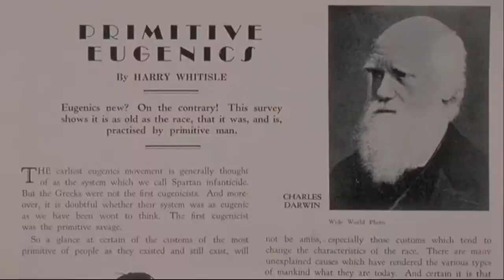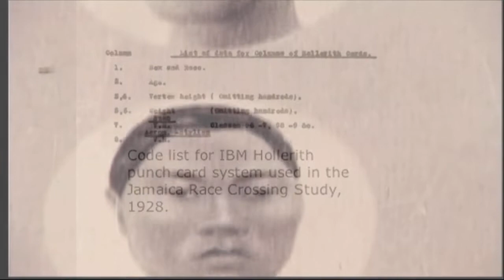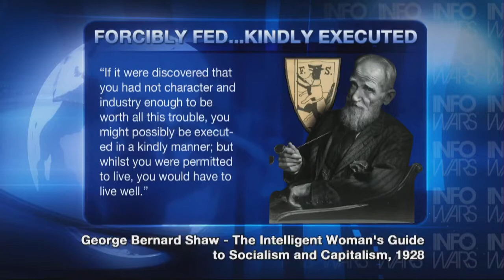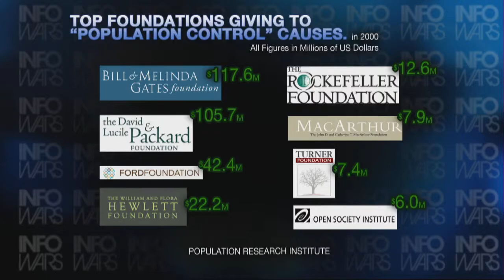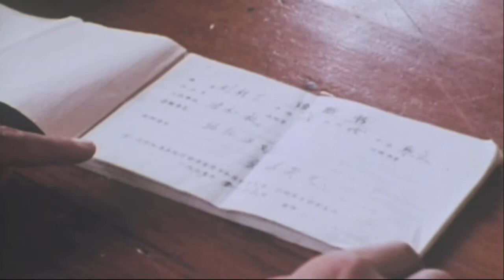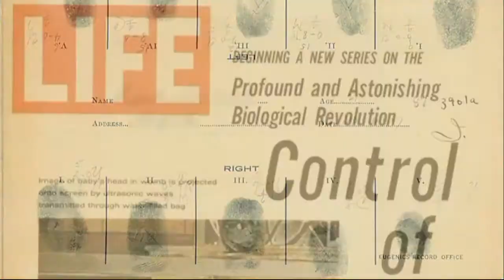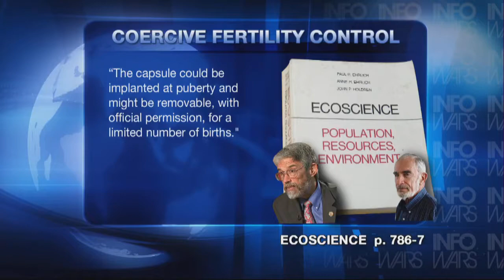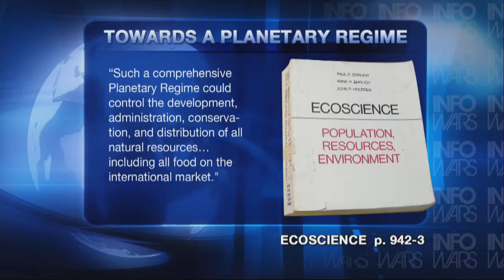Infowars Special Report: Globalists' Extermination List Exposed with Aaron Dykes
In a Special Infowars Report, researcher Aaron Dykes exposes the global population database apparatus used by eugenicists to target populations for reduced births, soft kill and extermination. From the IBM-developed Hollerith punchcards used in the 1890 U.S. census, to race-mixing studies for Cold Springs Harbor and concentration camps in Rockefeller-funded Nazi Germany, eugenicists have long tabulated vital statistics in order to attack subtly and with precision.

Now they are targeting our food supplies, water, air and environment in attempt to shut off our future. How will elites utilize the human genome code, blood samples and DNA they've spent decades compiling? Why do foundations of the rich spend so much on the 3rd World population reduction? Aaron Dykes reports on the New World Order's obsession with eugenics and population control.